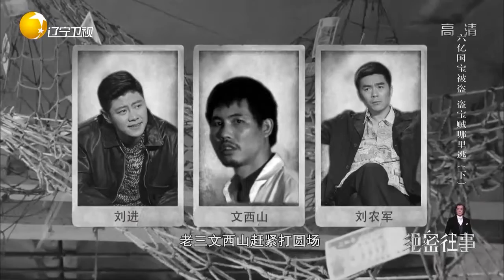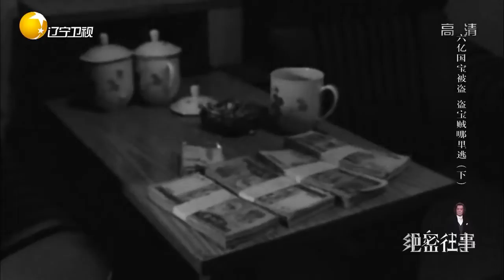绝密往事：盗窃开封博物馆的罪犯因分赃不均起内讧，互相猜疑